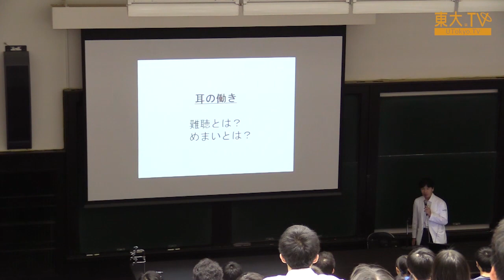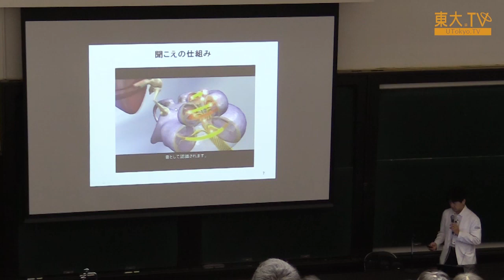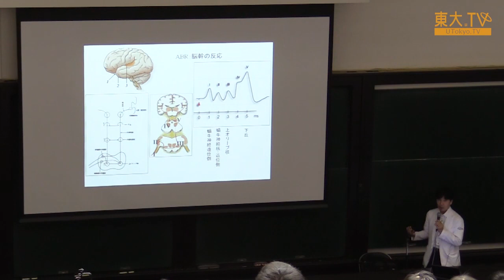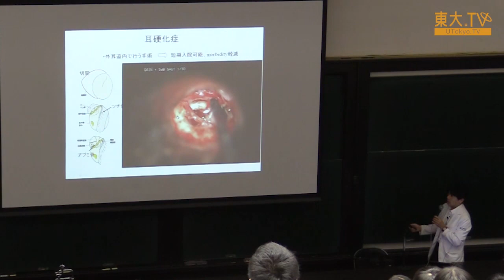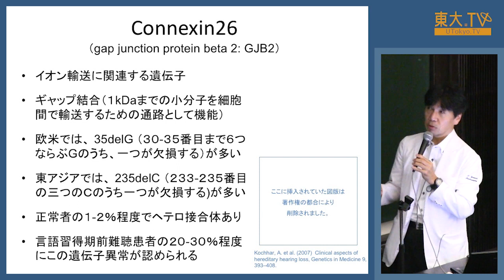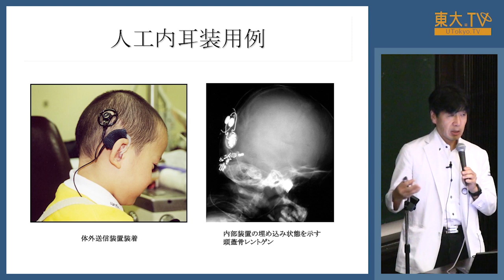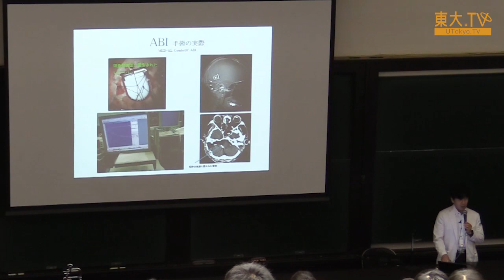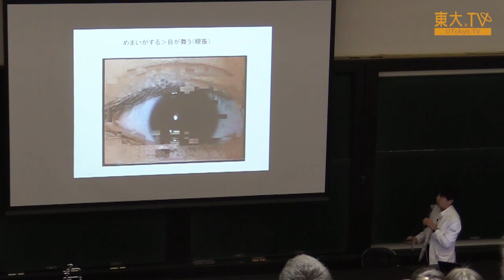山岨 達也「耳の働き：難聴とは？めまいとは？」ー高校生のための東京大学オープンキャンパス2017 模擬講義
わたしたちの耳は、いろいろな理由で難聴になります。
耳の構造と働きから難聴の原因と治療法まで、症例を紹介しながらわかりやすく解説します。
（※症例写真を含みます。予めご了承の上ご覧ください。）

01:10　耳の構造と働き
15:02　難聴はどうして生じるのか
28:54　人工内耳
39:13　聴覚脳幹インプラント